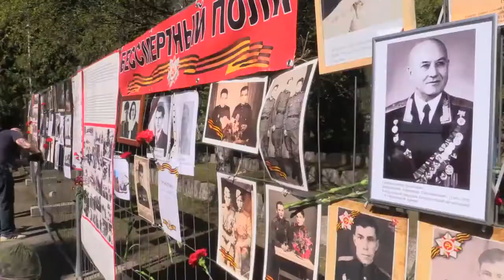Мнение представителей ветеранских организаций